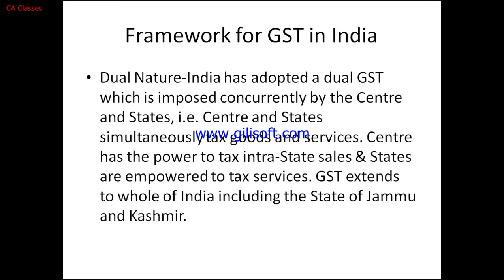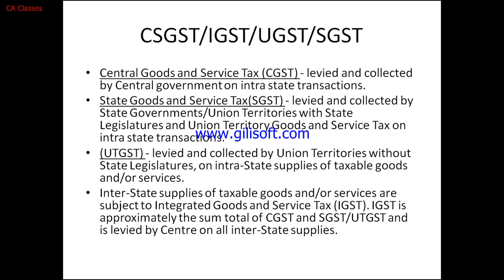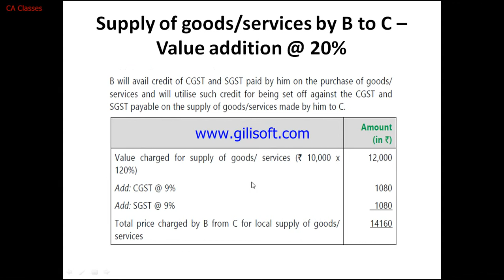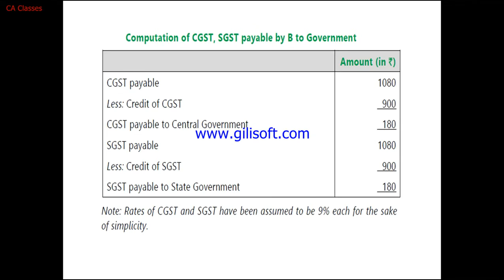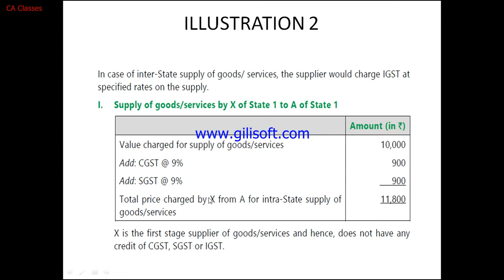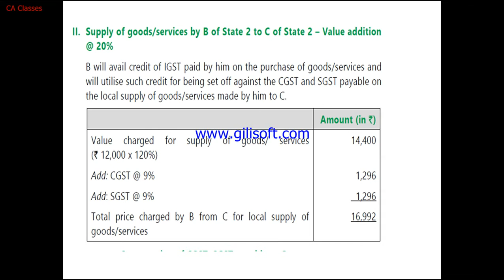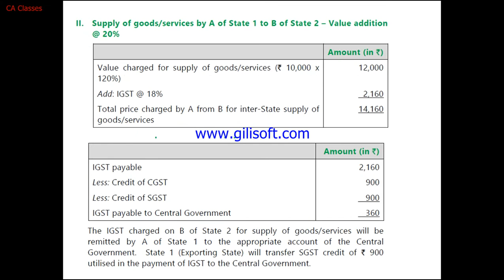Gst for ipcc may 18 part 2